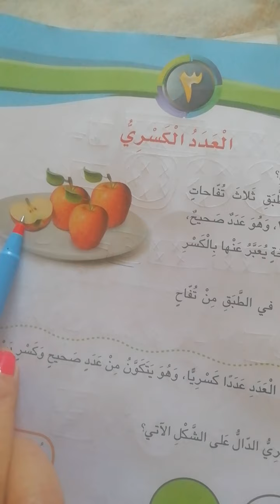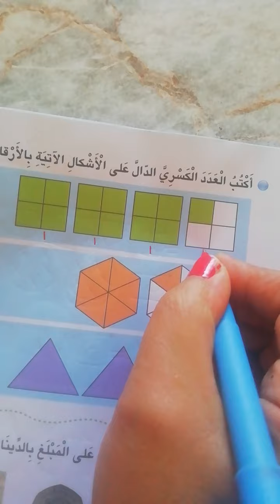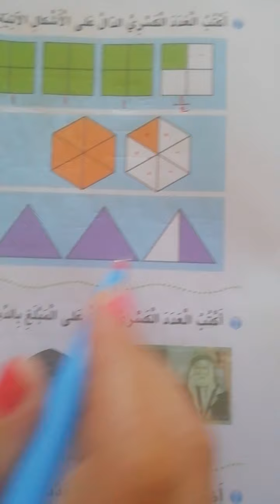العدد الكسري للصف الثالث